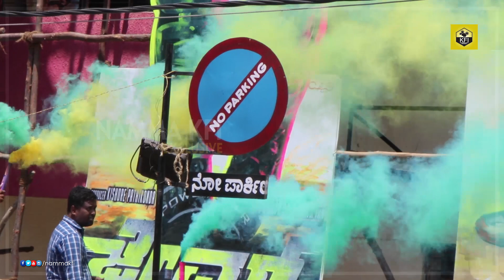ಜೇಮ್ಸ್ ಕ್ರೇಜ್ ಹೇಗಿದೆ ನೋಡಿ | James Movie Craze | Puneeth Rajkumar Cut Out| Appu James Public Response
Movie : James
Star Cast : Puneeth RajKumar, Priya Anand
Director : Chethan Kumar
Producer : Kishore Pathikonda
Cinematography : Shreesha Kuduvalli
Editor : Deepu S Kumar
Art Director : Ravi Santhehaklu
Action : Dr K Ravi Varma
PRO : Sudheendra Venkatesh